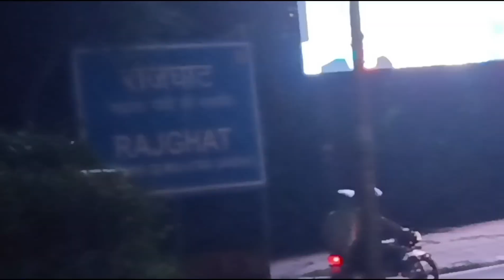Small business Men का life 🔥newvideo || gandhinagar ||marketing ||😍asia big market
Hello Dosto Mera youtube channel मे आप का दिल से स्वागत है 🔥🥰😍💗

Businees में का life कैसा होता है देखिए पूरा video 💥